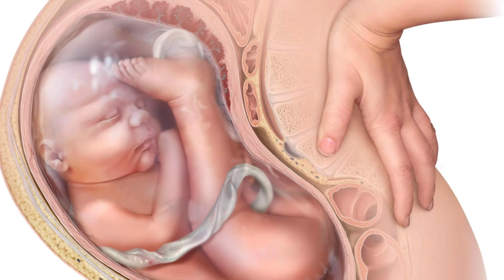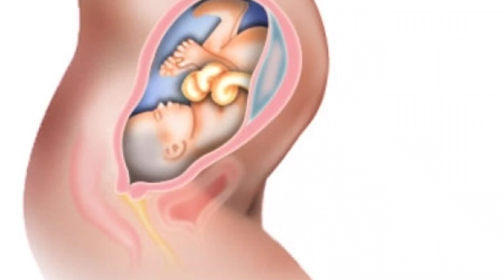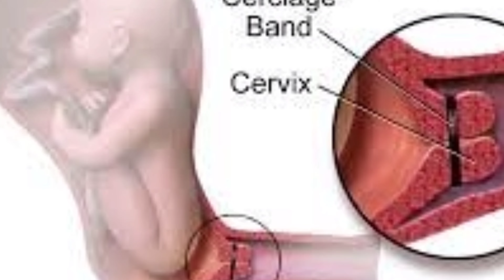9th Month🤰 Decemberలో delivery date ఇచ్చారా?డెలివరీ లక్షణాలు ఎలా వుంటాయి?Delivery symptoms in Telugu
9th Month🤰 Decemberలో delivery date ఇచ్చారా?డెలివరీ లక్షణాలు ఎలా వుంటాయి?Delivery symptoms in Telugu

Hello

I'm swapna

From Rayalaseema

Telugupregnancy#pregnancytipsintelugu#healthypregnancy#teluguvlogs#telugu#pregnancytelugu#swapnarajchekuri#pregnancyseries

early pregnancy

Note:-This channel doesn't support gender prediction